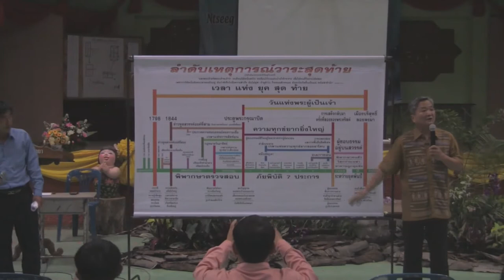Rooj txhawb siab niam tsev txiv tsev Family camp 2015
Rooj txhawb siab niam tsev txiv tsev